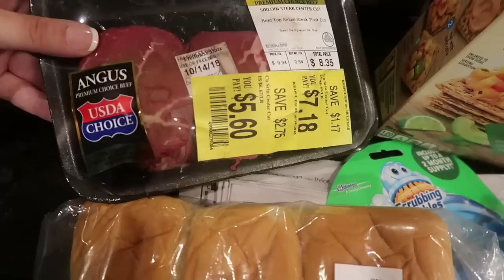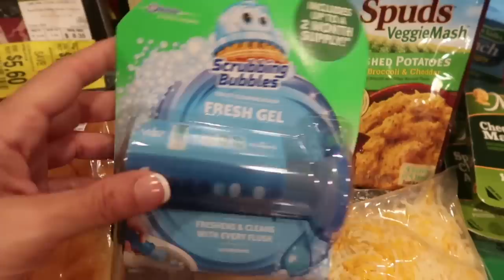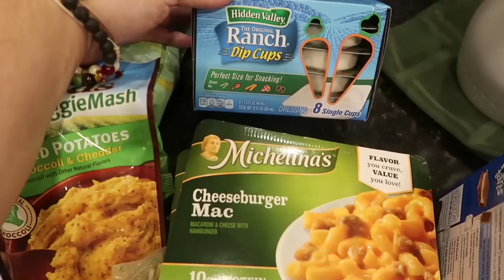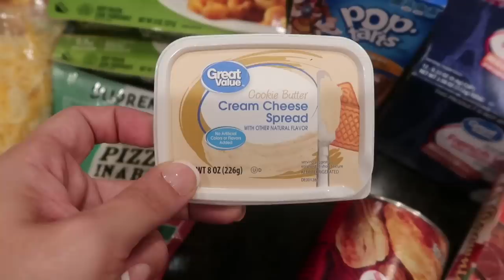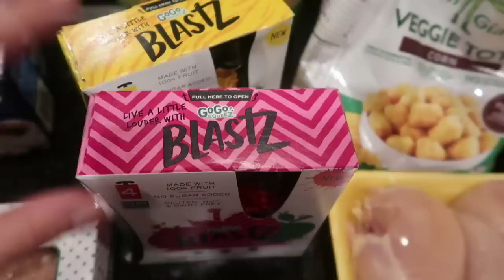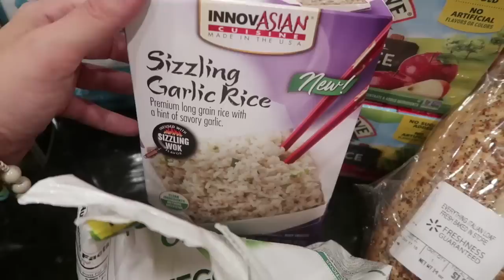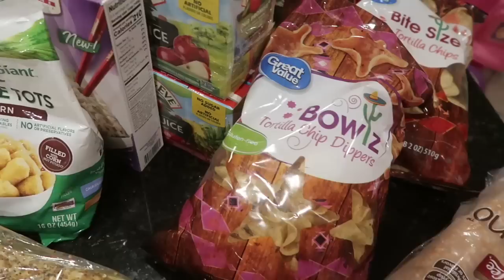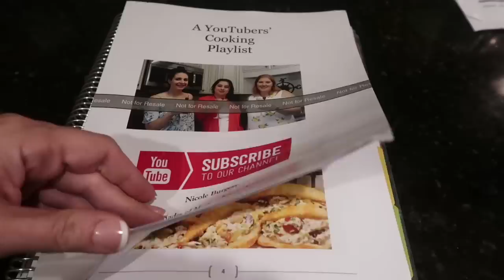My weekly Walmart haul & Meal Plan + a sneak peek at the cookbook!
Another late night another grocery haul, but what else is new. Nothing! Cant believe I went over budget but Ill have to do my best to rein myself in at Bj's and Trader Joe's.

Walmart: $122.37
Reabtes: $7.35
Redeemed: $0.00
Total: $113.52

October's total: $320.79